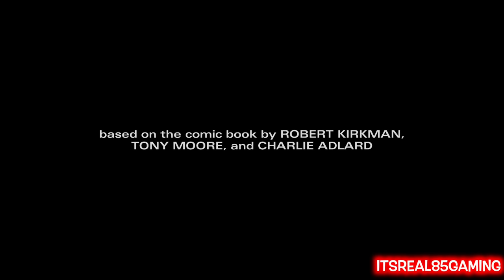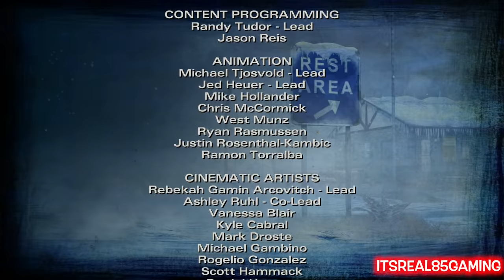SAVAGE DECISIONS! (WALKING DEAD SE2 FINALE, A$$HOLE VERSION WITH ALTERNATE ENDINGS)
A A$$HOLE VERSION IS A SERIES WHERE WE PICK ALL THE A$$HOLE / SAVAGE ANSWERS!
LIKE MY FACEBOOK @ITSREAL85VIDS